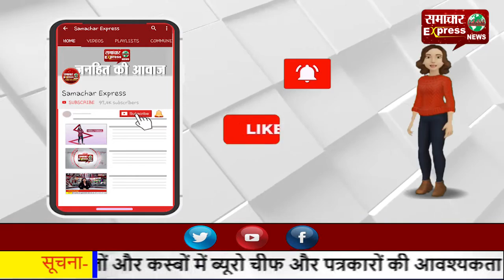स्वर्णकार के घर हुई चोरी का दो दिन में खुलासा—पुलिस अधिकारियों को किया सम्मानित